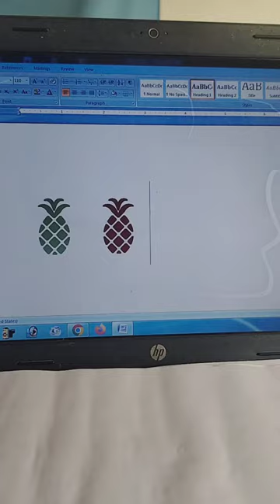Pineapple🍍 shortcut key in MS Word